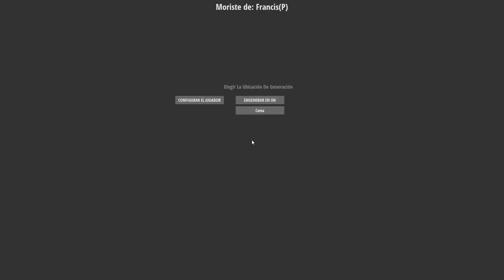🎯 NUESTRO ALBAÑIL SE CONVIERTE EN VALENTINO ROSSI CAP# 2 👉 HURTWORLD V2 👈 GAMEPLAY ESPAÑOL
➡️ Mi PC:

CPU: FX 8320 E ( OC 4,1 Ghz 8X )
RAM: 16,0 GB  Kingston HyperX Fury 16Gb DDR3 1866 MHz CL10
Placa Base: Msi 970 Gaming
Monitores: ACER 24 " 1080p 60 hz
Tarjeta Gráfica: SAPPHIRE RX 580 NITRO OC 8 GB RAM GDDR5
Caja/Torre: Aerocool BattleHawk Blanca
Fuente de Alimentación: Nox Urano TX 850W PFC Activo 140 mm
Disipador: Cooler CPU NOCTUA NH-U12S 1x NF-F12
Teclado y ratón: Tacens Mars Gaming MCP1 Teclado + Ratón
Operating System: Windows 10 Home 64-bit

OBS Studio